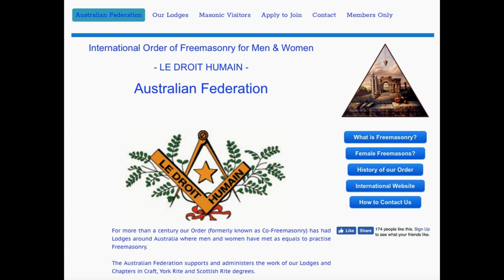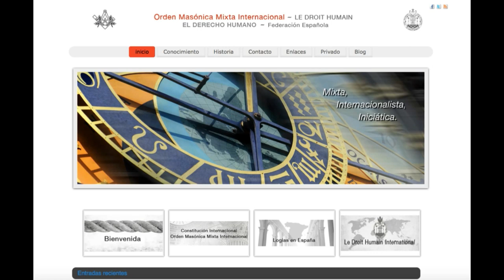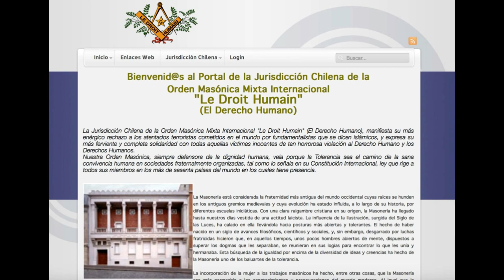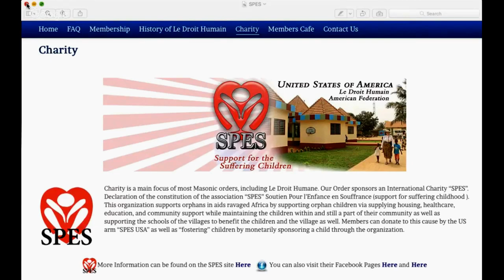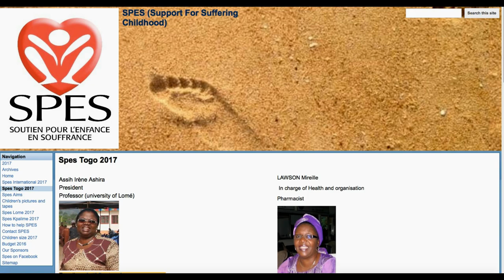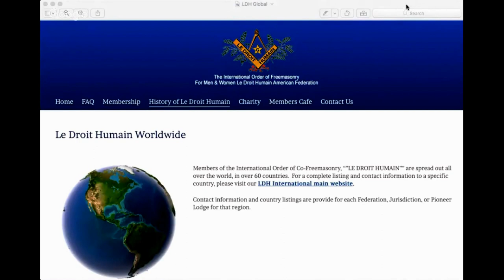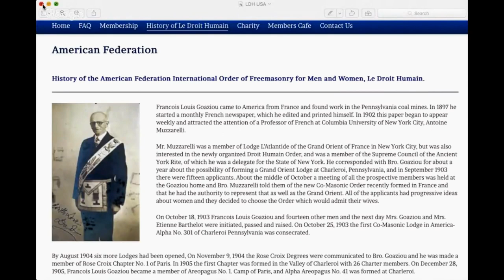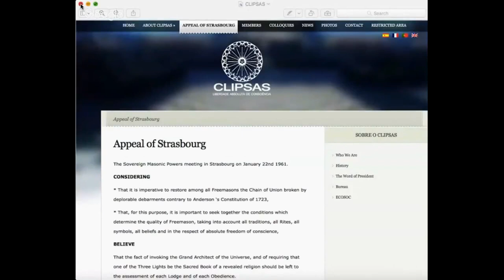Le Droit Humain-USA's Past Grand Master Interview on Phoenixmasonry Live!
Randy Czerenda, Le Droit Humain-USA's most recent past Grand Master or Most Puissant Grand Commander talks about his ten years in that office, his views on the organization, and more.